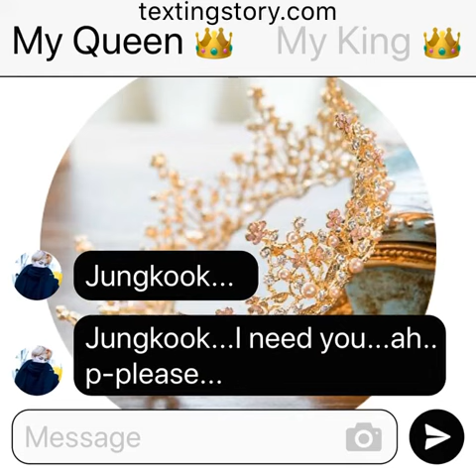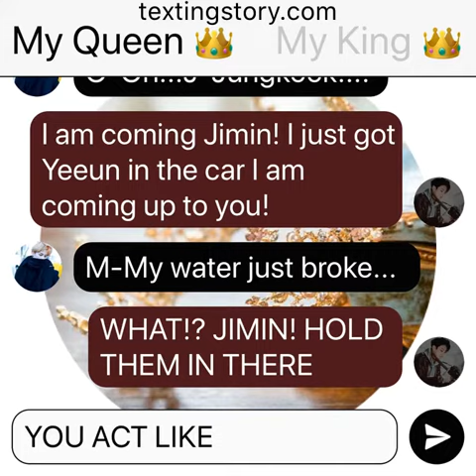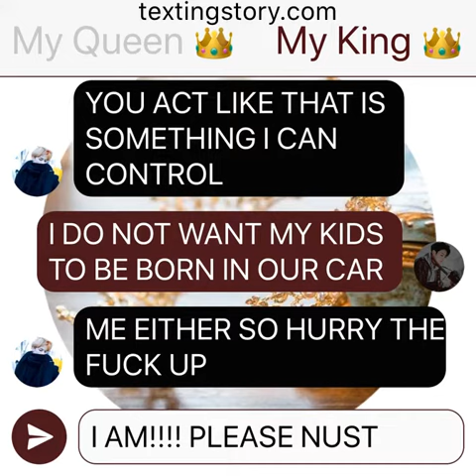DIVA: (Jikook Texting Story) EP137 “JUNGKOOK!”